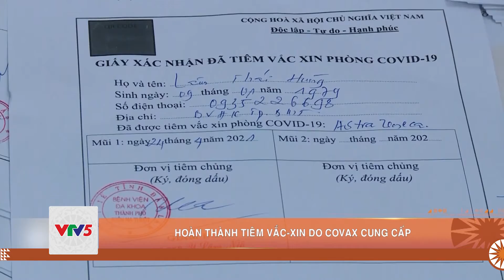HOÀN THÀNH TIÊM VẮC XIN DO COVAX CUNG CẤP | VTV5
Đến thời điểm này đã có hơn 200 ngàn người là lực lượng trên tuyến đầu chống dịch được tiêm vắc xin phòng Covid-19. Như vậy là, số vắc xin do CÔNG TY CỔ PHẦN VACXIN VIỆT NAM (VNVC) nhập về đã được tiêm hết.